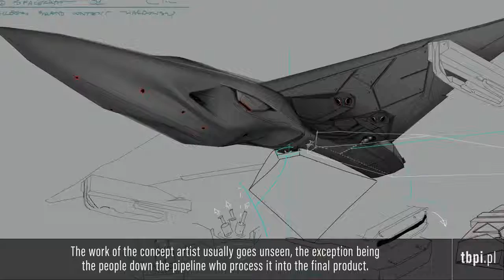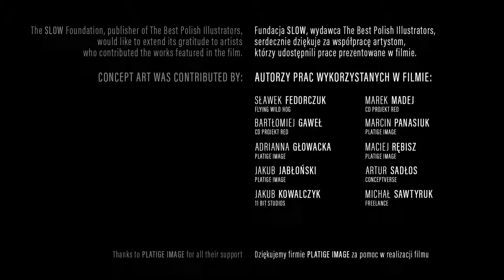TBPI - czyta Daniel Pawlak /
Produkcja Fundacja SLOW & Platige Image